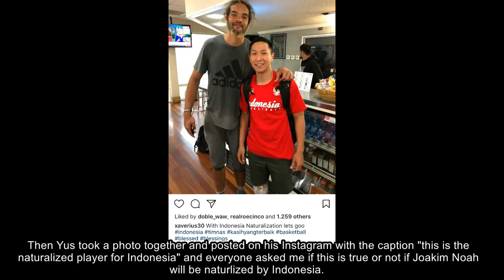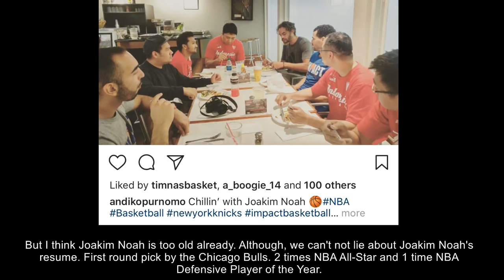Time Out #124: Indonesia Wants to Naturalize Joakim Noah? (English Subtitles)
Instagram went a little bit crazy after Xaverius Prawiro's post with Joakim Noah as our National Team is in training camp in Los Angeles.